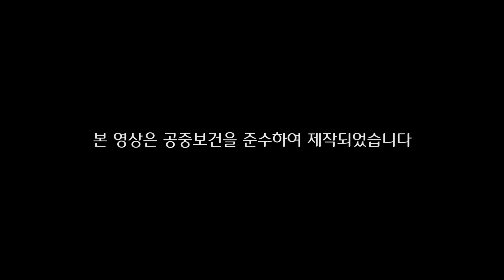[문화꿈지기] 끝터뷰｜영덕대게 비하인드 스토리, "멘티 출신 도캠 멘토가 될래요!"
6개월간의 CJ도너스캠프 활동 마무리인
🌈대망의 쇼케이스🌈 비하인드 스토리와
멘토가 멘티에게, 멘티가 멘토에게 전하는 마지막 이야기!

 "다음번에는 멘티 대신 멘토로 돌아올게요!!"

✔기획/제작: 2020 CJ도너스캠프 문화꿈지기 대학생봉사단 콘텐츠팀
박동휘 이지수 하채린